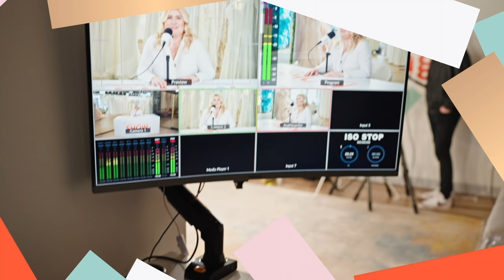What Makes You so Confident with Mindi Linscombe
We’ve turned the tables in this special episode! Jennifer Campo is a huge fan of The Something New Show and owner of The Simple Sort in Colorado Springs. She and other fans of the show have been asking to hear more from host, Mindi Linscombe. So, Jen is behind the mic this time asking the questions while Mindi shares her insights and sneak peeks at some dreams on the horizons. In this conversation Jen asks Mindi:

What makes you so confident? Have you always been that way?
Who did you look up to when you started toward your goals of being a wife, a mother, and a successful entrepreneur?
Who have been your biggest supporters in your life and career?
What would you tell 20 year old Mindi?
What dreams do you have for the future?